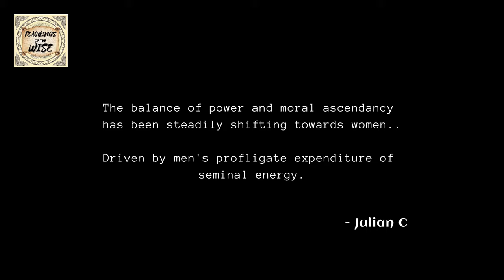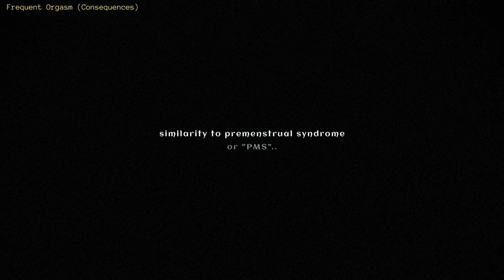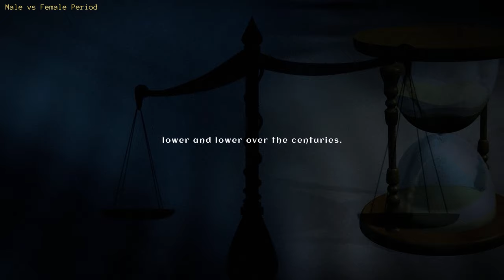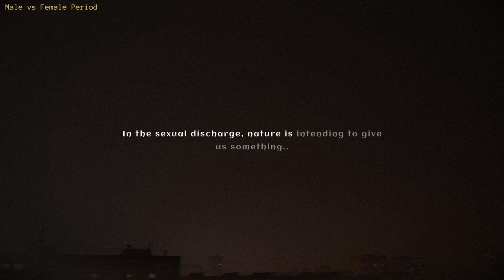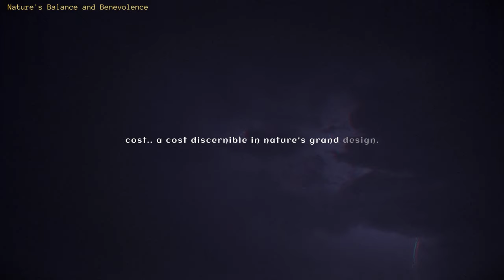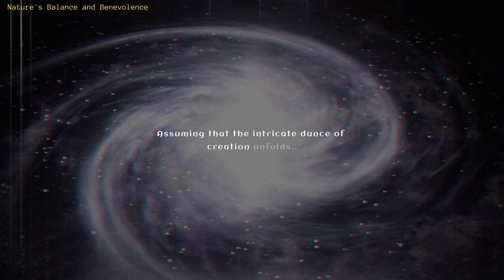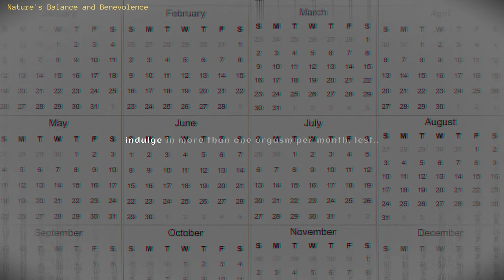Semen Retention: Orgasm, The Death of Masculinity and Society (Rise of Femininity) NoFap Summary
Semen Retention, Orgasm Death of Masculinity and Society Rise of Femininity

This video looks into how the male orgasm has ruined masculinity and the society today. You see, following the male orgasm and the release of his semen, the male becomes more feminine to a point that he over exceeds femininity itself.

The frequent release of the seminal energy lowers men's psychological and physiological standards compared to women, this was the beginning of the rise of the feminine. For they had no choice but to become the men of society.

Video Chapters:

00:00 - Start

00:56 - Frequent Orgasm (Emotional Consequences)

03:53 - Male vs Female Period

05:53 - The Rise of Women (Fall of Men)

07:21 - Nature's Balance and Benevolence